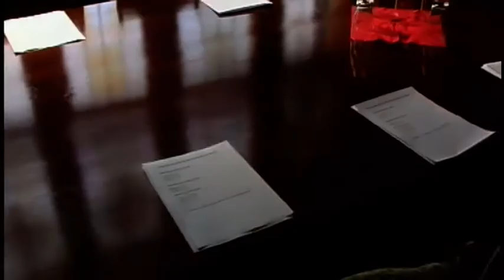Auma im Thüringer Land - Der Film.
Anlässlich der 675-Jahr-Feier ( 2006 ) produziert.
Wir machen Ihren Film !